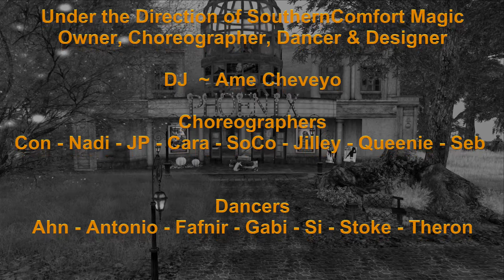Nadi Rivers Of Babylon Phoenix Dance Team 21 March 2020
Rivers Of Babylon - Boney M
A Second Life Dance Video
Choreographer: Nadi
Dancers: Jilley - Jo - Nadi

Filmed Live in Second Life March 21, 2020
SkyBeam Stowaway (26, 151, 1303)